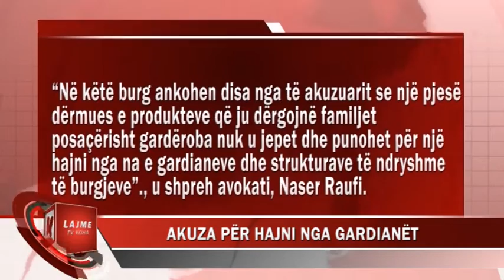AKUZA PËR HAJNI NGA GARDIANËT